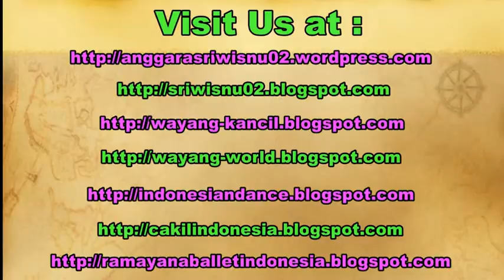VIETNAMESE Buddhist Chanting - 14th Sakyadhita International Conference of Buddhist Women [HD]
The 14th Sakyadhita International Conference on Buddhist Women will be held during the summer of 2015 in Yogyakarta, Indonesia. Yogyakarta is a city and the capital of Yogyakarta Special Region in Java, Indonesia. It is renowned as a centre of classical Javanese fine art and culture such as batik, ballet, drama, music, poetry, and puppet shows. Additionally, Yogyakarta was the center of a refined and sophisticated Javanese Hindu-Buddhist culture for three centuries, beginning in the 8th Century CE. Consequently, there were numerous candi constructed including Borobudur and Prambanan.

Sakyadhita International Association of Buddhist Women.